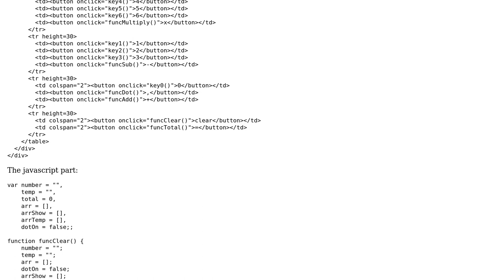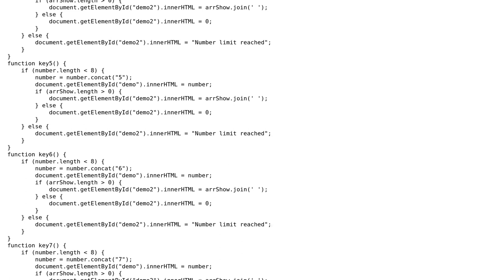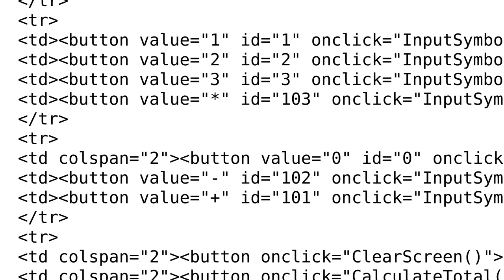JavaScript calculator for FCC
With thanks & praise to God, and with thanks to the many people who have made this project possible! | Content (except music & images) licensed under CC BY-SA | Music | Images & others | With thanks to user krankuba user Ivan Malakov and the Stack Exchange Network Trademarks are property of their respective owners. You are responsible for your own actions.